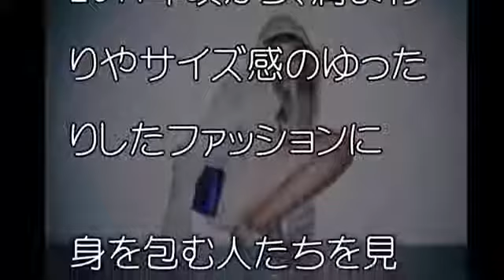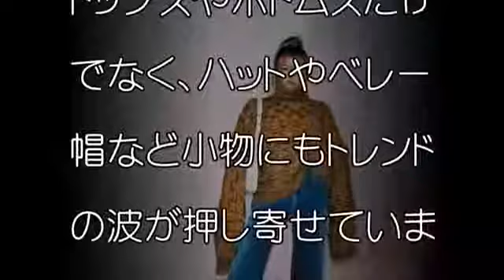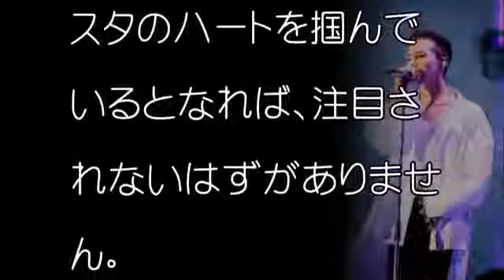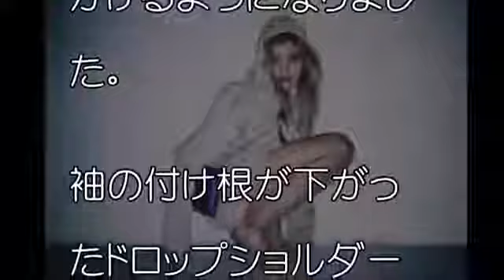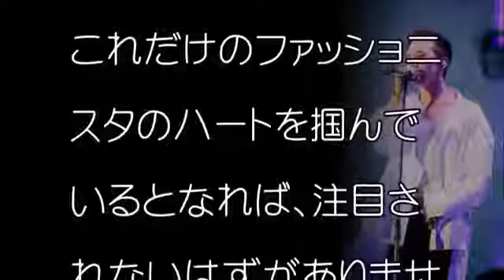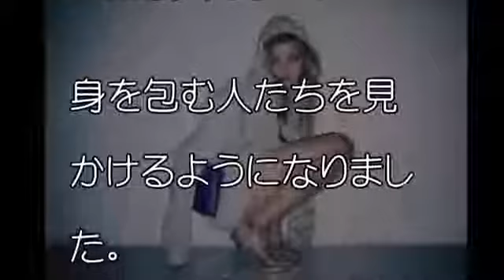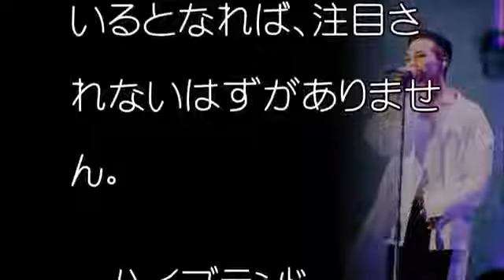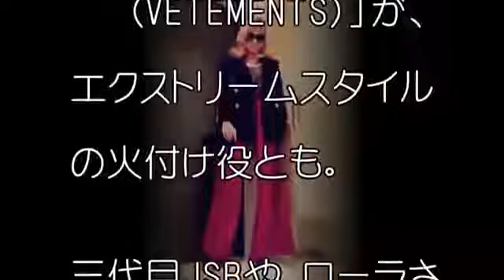【衝撃】成宮寛貴より真っ黒？フライデー大物美女アスリートAは誰？名前や噂検証結果がヤバイ！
引用元：アジアニュース２チャンネル . 12月2日発売された「FRIDAY」で俳優の成宮寛貴のがコカイン吸引するとい.

貧困女子がYOUTUBEで月収100万円！？顔出し、声出し、撮影なしの動画で稼ぐ ローラ番外編 ミランダ・カー 波乱の人生 ② 12月2日発売さ.

↓↓ 【衝撃】成宮寛貴より真っ黒？フライデー大物美女アスリートAは誰？名前や噂検証.